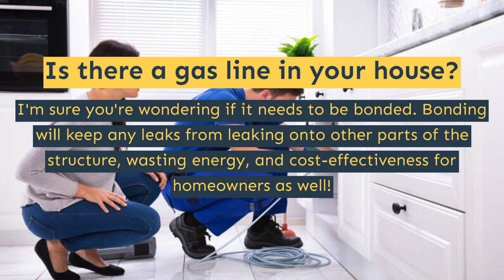Gas Line Service in Calgary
At Papa Grant Mechanical, we efficiently inspect connections to prevent and discover potential gas leaks. Our service professionals will take care of keeping you safe and reducing your gas usage to save you money. We also install new gas lines according to the requirements of each client. Our licensed gas installer will inspect all gas appliance installations, ensuring safe and quality system operation.

Repair HVAC in Calgary
hvac maintenance contract in Calgary
hvac maintenance service in Calgary
hvac maintenance in Calgary
air conditioning repair services in Calgary
air conditioning repair near me in Calgary
air conditioning repair in Calgary
24 hour plumbing emergency in Calgary